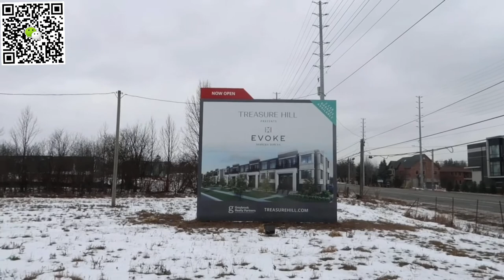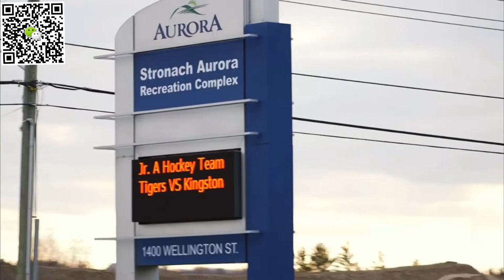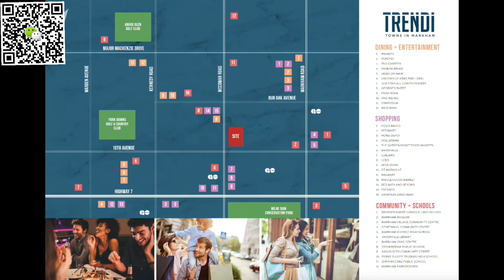【乘风破浪第3季】第7课——2021最值得期待楼花真实解析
主讲人：Vito Yang，李旭